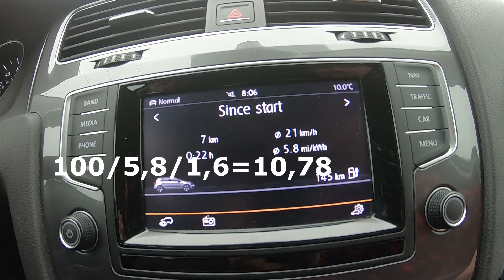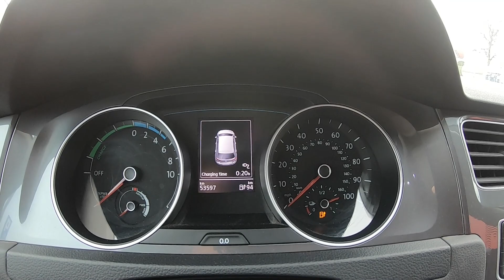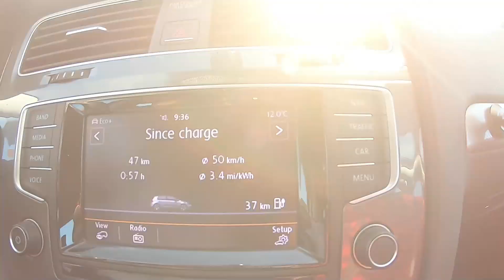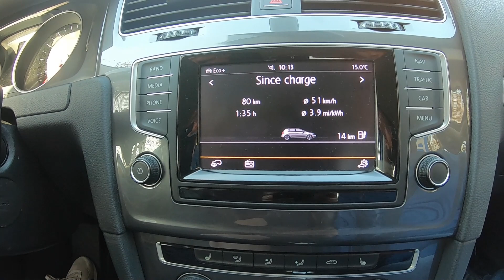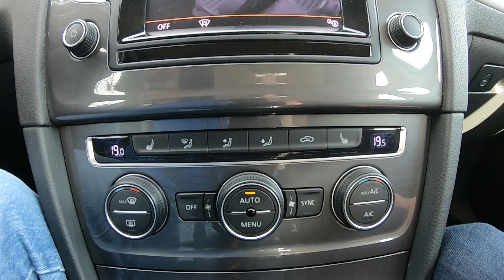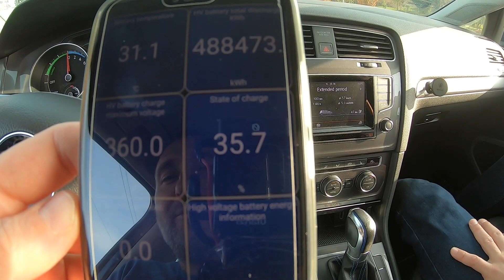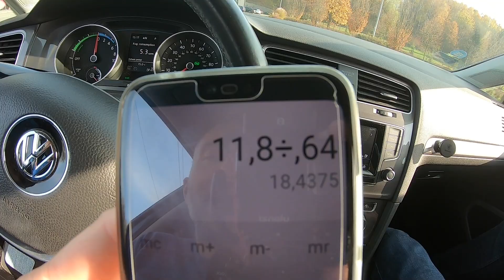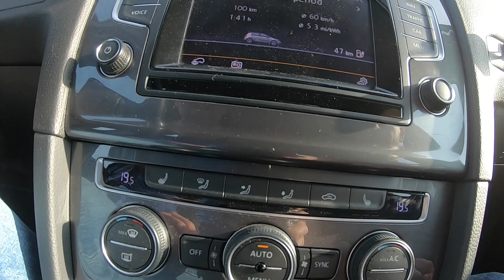Najtańszy samochód elektryczny? (kompaktowy) VW E-GOLF na Zakopane Test Odkrycie Roku?